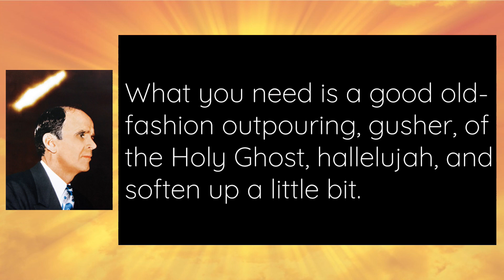What you need is a good Old-Fashion outpouring of The Holy Ghost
129 You know, I—I travel around over the world a lot. And one of the most sticker-est, nastiest places to try to lay down, is in the desert. Everything there has got a sticker on it. You know why? Every kind of a little old weed’s a cactus. You can’t lay down nowhere, it’s sticking you. The reason of it is, they ain’t got no water. Water makes it soft. Where there’s lots of waters, you don’t have any thorns and thistles, where there’s lots of water.
130 And I tell you, brother, you take an old church that’s dry in his bone, and no Holy Ghost in it, and no salvation, no Divine healing, no power of God, no shouting, no joy, and it’s always, “This, oh, she done this, and he done this, and he done this,” sticker, sticker, sticker. What you need is a good old-fashion outpouring, gusher, of the Holy Ghost, hallelujah, and soften up a little bit. Amen! That means “so be it.” Branham Tabernacle needs a good dose of that, too. That’s right.
    53-0328 - Israel And The Church #4